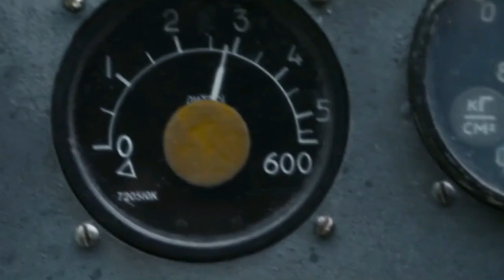The Pilot highlight A Battle for Survival Action Screen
December of 1941, Northwestern Front. A German container column is relocating in the direction of Moscow. Throughout an objective to stop the enemy advancement, Nikolai Komlev's IL-2 is rejected. Komlev manages to crash-land his plane in a remote forest clearing up. He lives, yet far from pleasant region. Ahead of him is a relentless trial of serious physical and also mental endurance. After battling hunger and severe cold, escaping packs of wolves and detachments of Nazi soldiers, the wounded Komlev ultimately makes it back to security. However there he faces another challenge, the most life-altering of them all.